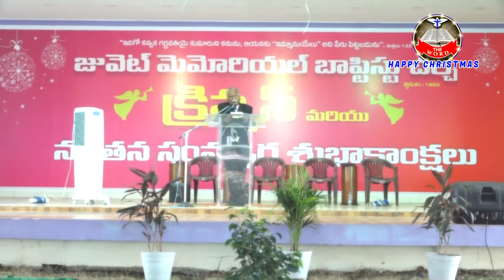JMB CHURCH CHRISTMAS CELEBRATION JMJ TV VESPA 001